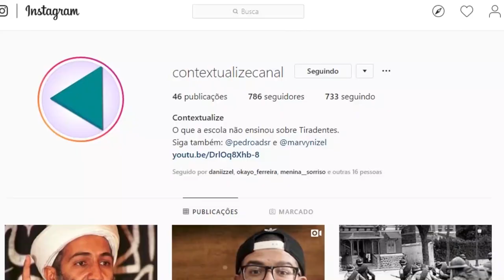Hugo Chávez: o homem que DESTRUIU a Venezuela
Bibliografia:

Rory Carrol - Comandante. A Venezuela de Hugo Chavéz
Leonardo Coutinho - O Espectro: como o presidente venezuelano alimentou o narcotráfico, financiou o terrorismo e promoveu a desordem global
Paulo Rabello de Castro - O Mito do Governo Grátis
Juan Reynaldo Sanchez - A Vida Secreta de Fidel
Karl Marx - Simón Bolivar
Leandro Narloch - Guia Politicamente Incorreto da América Latina